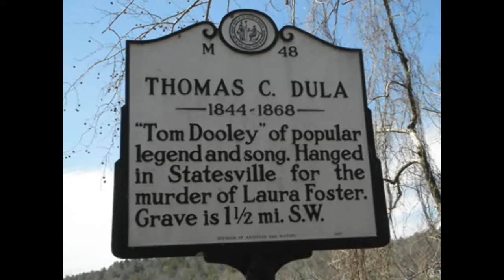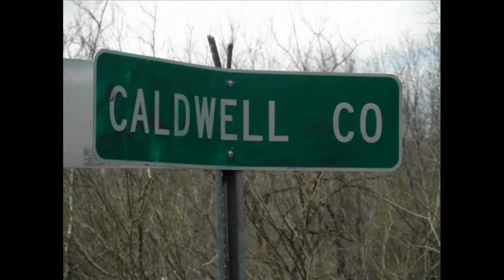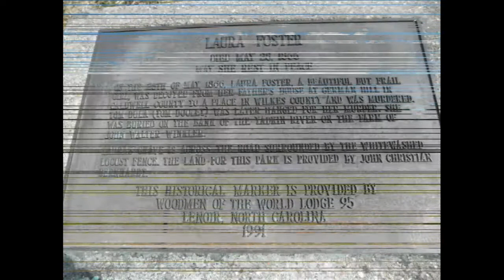Tom Dooley Ride - Wilkes & Caldwell Co., NC - March 2011 - Beezak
Tom Dooley Ride - Wilkes & Caldwell Co., NC - March 19, 2011